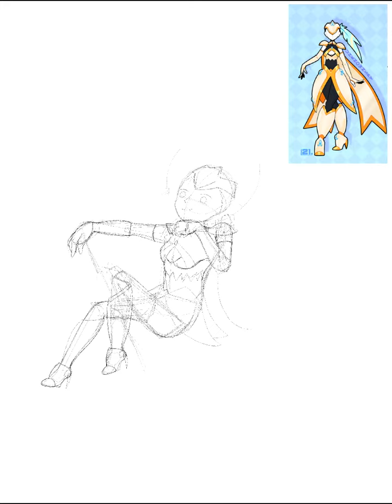MaydenDressUp- Day 21